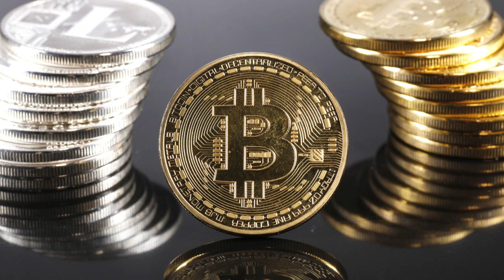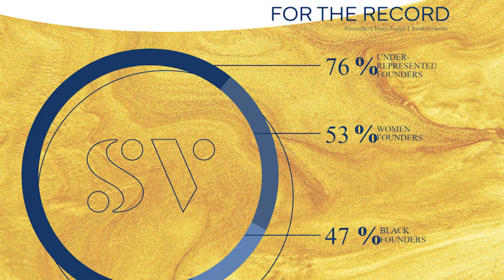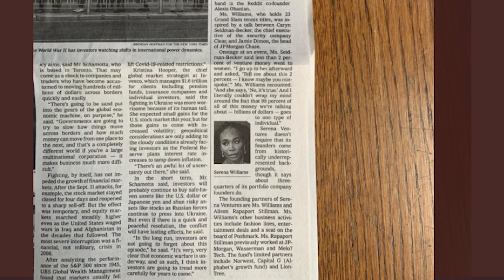Serena Williams On Her Interest in Crypto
Tennis star and managing partner of Serena Ventures, Serena Williams, and her general partner Alison Rapaport Stillman,  join Emily Chang to discuss their new VC fund, how they're tapping Serena's unparalleled network, how they look to pick winning investments, and their interest in fintech, web3 and crypto.